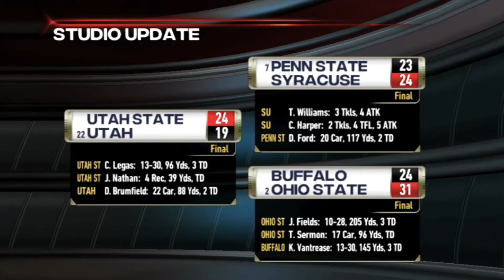CGR Ep. II: (Week 0) #8 Florida vs. Miami from Camping World Stadium in Orlando!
Full game between #8 Florida and Miami to kick off the new dynasty!

***Is there a certain school/matchup/TV Broadcast that you want me to focus on?  SPEAK UP in the comment section!***

Special thanks to the College Football Revamped Mod Crew!